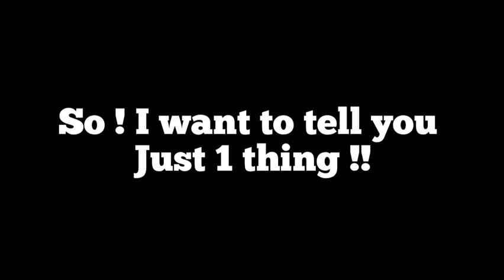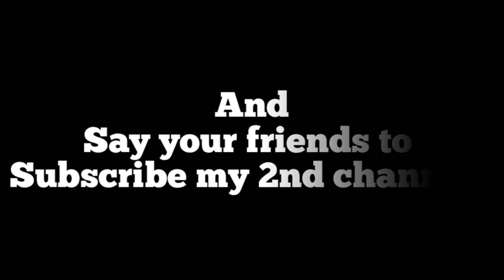My channel is deleted & its my last video 😭